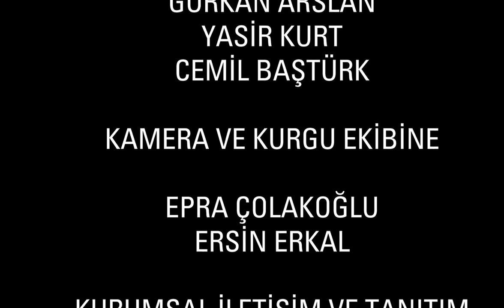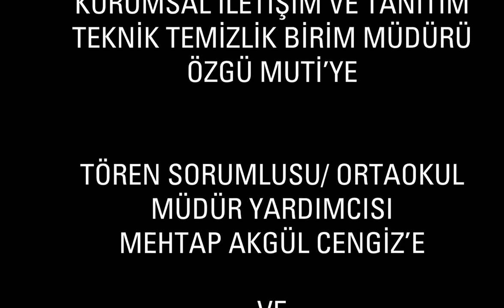ATAMIZI VE TÜM ÇANAKKALE ŞEHİTLERİMİZİ MİNNETLE ANIYORUZ.